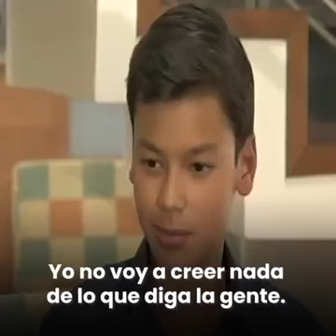Un hombre inocente fue encarcelado por no prestarse al reparto de la Patria.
¡Hoy, la patria lo recibe con los brazos abiertos!